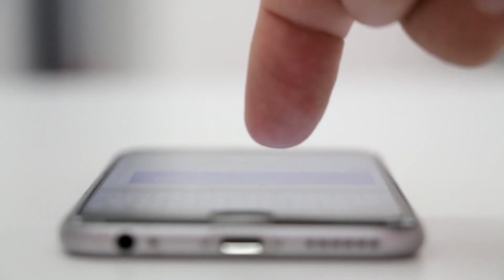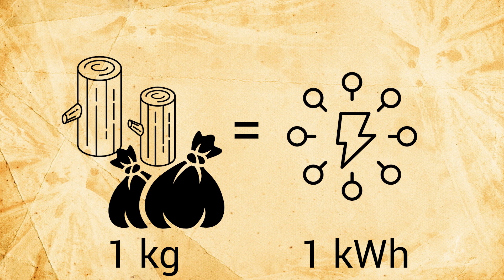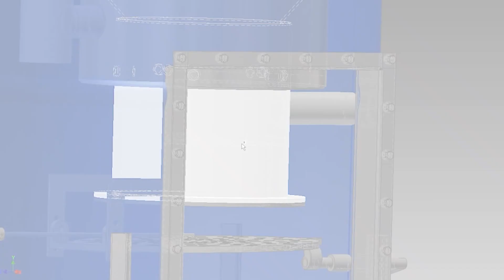Phoenix gasifier: electricity from woodwaste and garbage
Phoenix-gasifier.com